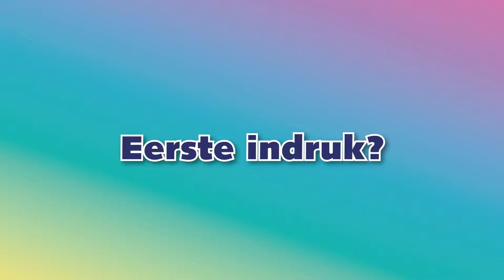GAMEN op de Nintendo Switch | PrijzenPanel #2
De winnaar van de BankGiro Loterij PrijzenPoll: de Nintendo Switch. Speciaal voor jullie wordt deze prijs getest door ons PrijzenPanel!

Ons Prijzenpanel test iedere maand weer nieuwe prijzen uitgekozen door de deelnemers van de BankGiro Loterij. Wat is de grootste top en wat de grootste flop?